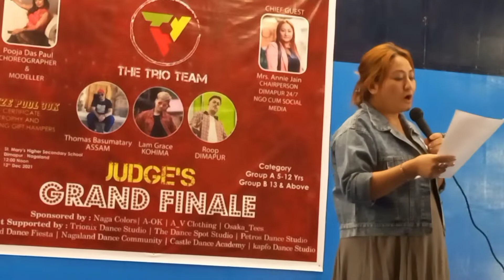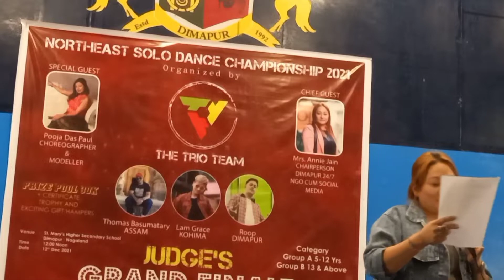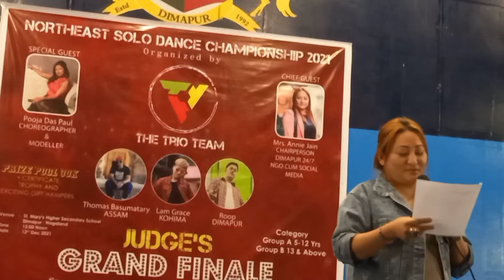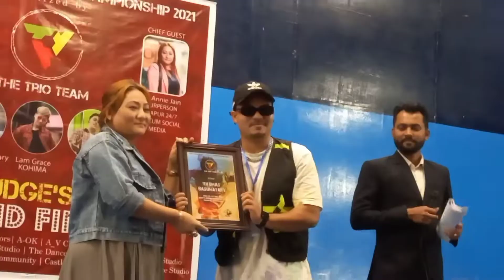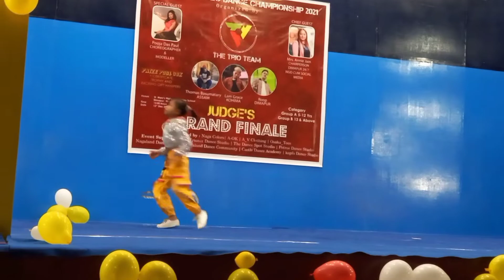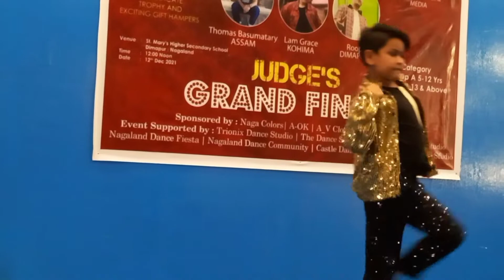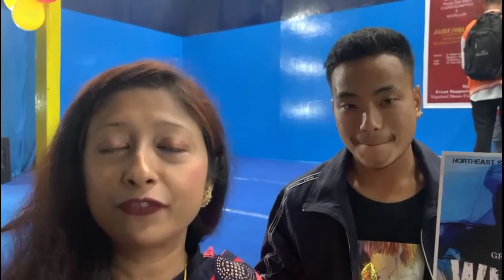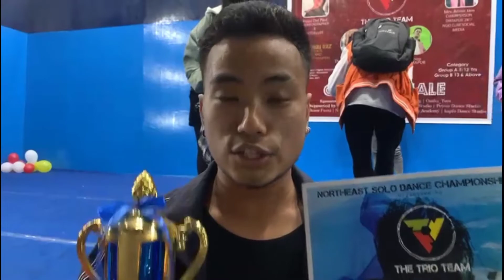Northeast Solo Dance Championship 💃🕺